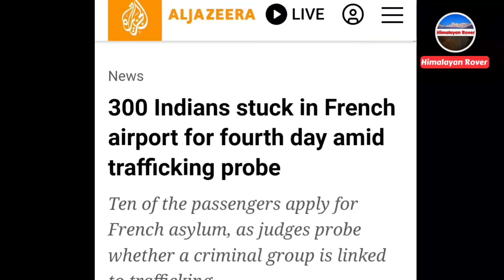Indians Must Listen to Him before Going Abroad Illegally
This video is about illegal migration from India through Central Asia Russia Belarus etc.. .most of the youngsters from Punjab Haryana go illegally abroad in search of a good lifestyle .. they pay huge amount to the agents for illegal Donki they call it..

many Indians get trapped by fraudulent agents.. this video shows the reality of such agents